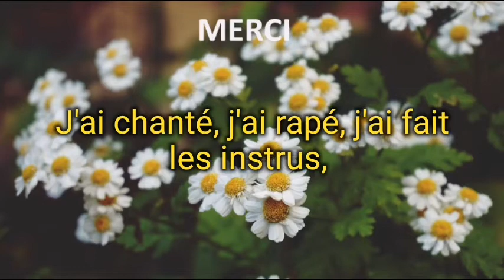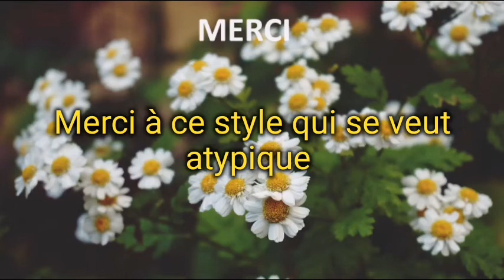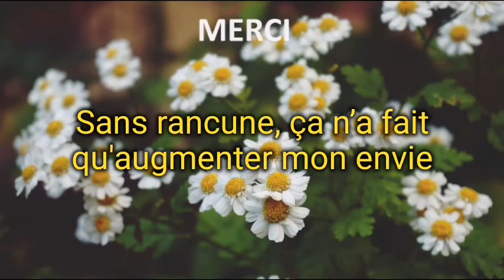ARPH - MERCI | Prod by Arphetamin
Pour remercier tous ceux qui m'ont soutenu dans cette démarche et ceux qui l'ont inspirée.
Merci 🙏
📸 : Suzy Hazelwood

UVNSP, le Projet, toujours dispo sur en streaming !